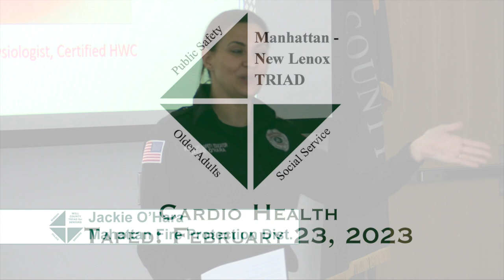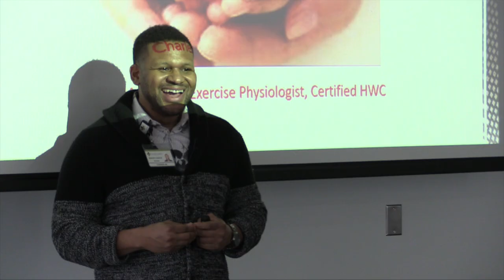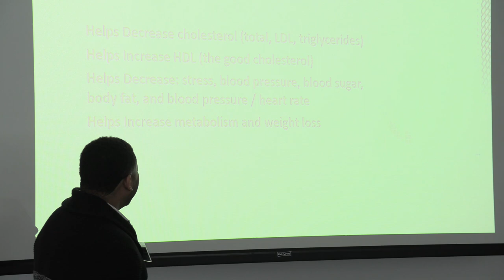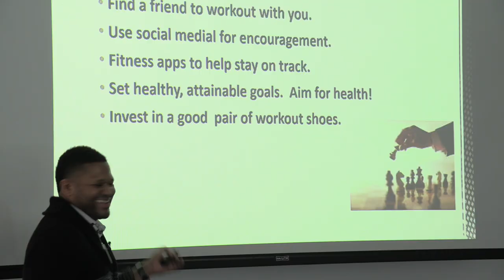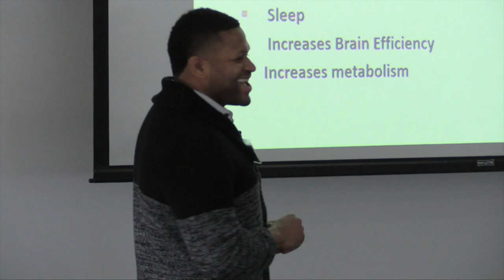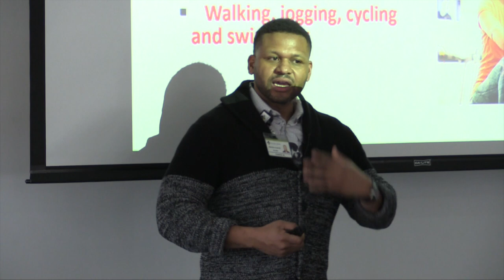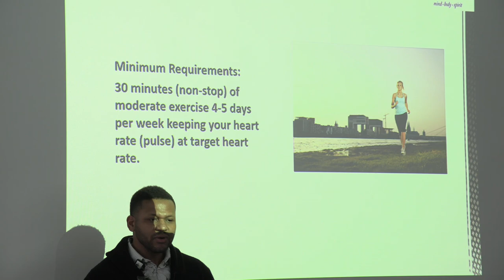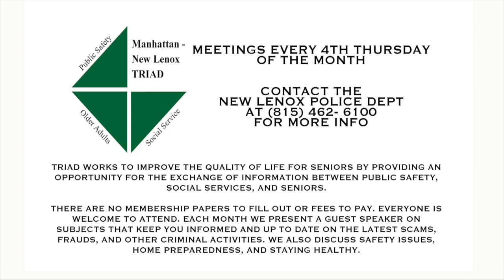Manhattan / New Lenox TRIAD Presentation - Cardio Health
Charles Murray, an Exercise Physiologist from Silver Cross Hospital gives a presentation on Cardio Health at the February meeting of the Manhattan / New Lenox TRIAD.

Taped: February 23, 2023